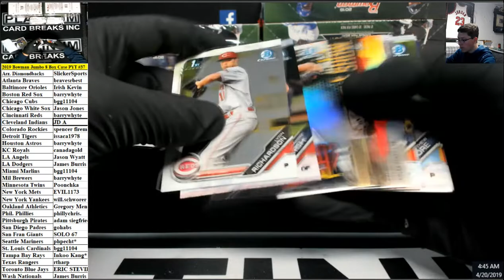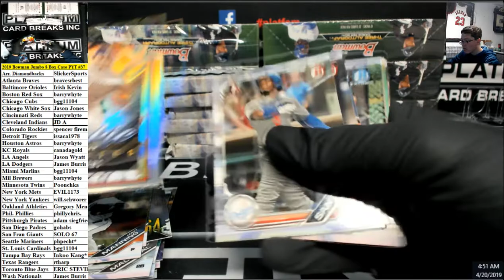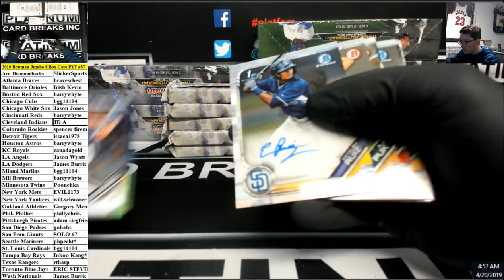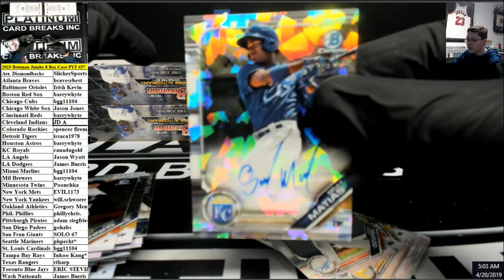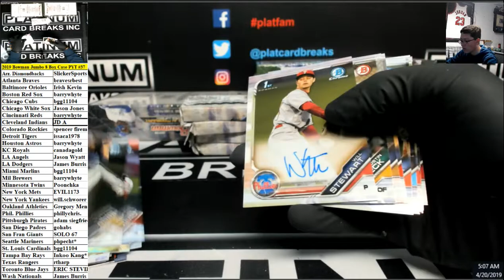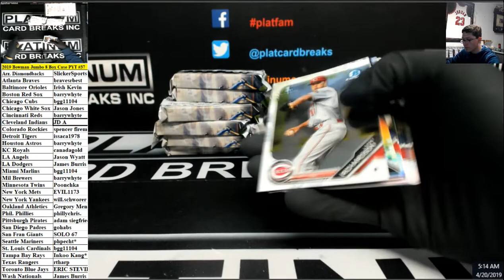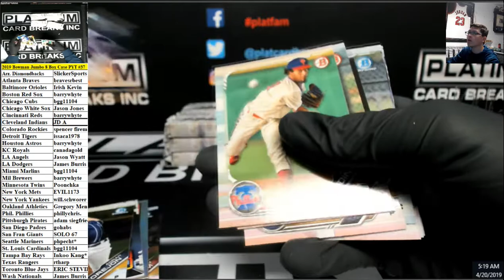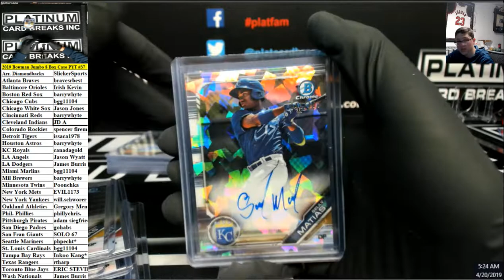2019 Bowman Jumbo 8 Box Case PYT #37